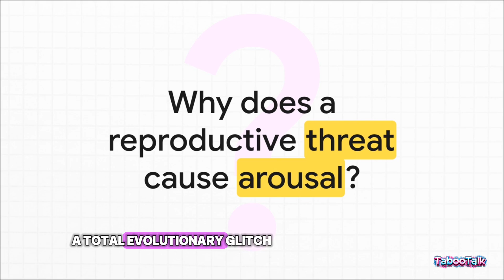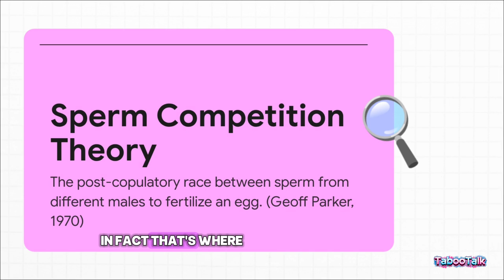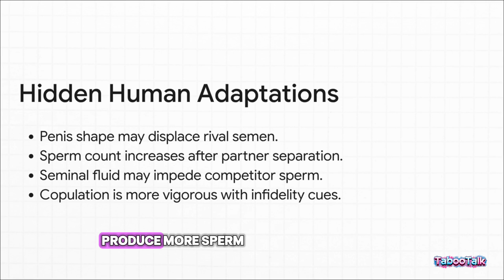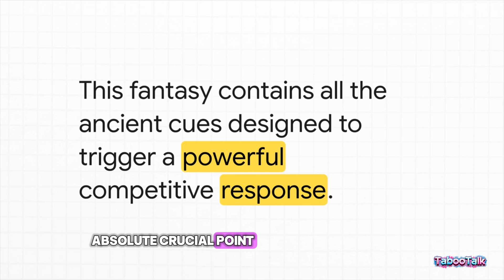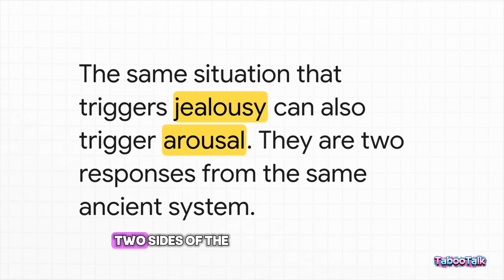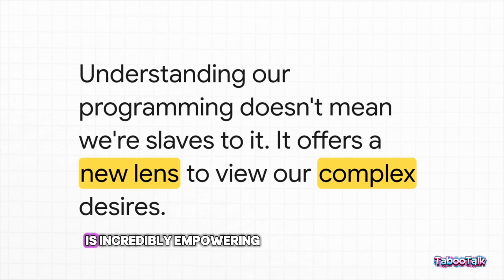Understanding Sperm Competition Theory in Cuckolding ‼️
Why does the human brain react to reproductive threats with arousal? In today's episode of TabooTalk, we are looking at the fascinating science behind Sperm Competition Theory.

While society often views jealousy and arousal as opposites, evolutionary psychology suggests they might be two sides of the same biological coin. Based on decades of research from Geoff Parker to Baker & Bellis, we dive deep into the ancient biological programming that drives modern human sexuality, including the psychology behind cuckolding dynamics.

From the "kamikaze sperm" hypothesis to the neurochemistry of the "reclaiming" urge, we break down why the male body is designed to compete, even at the cellular level.

In this video, we cover:

The Evolutionary Puzzle: Why perceived threats increase reproductive effort.

Biological Mechanics: How human anatomy is adapted for sperm competition.

The Psychology of Arousal: Why rivalry triggers testosterone and dopamine spikes.

The "Reclaiming" Phenomenon: The science behind the urge for immediate intimacy after a partner has been away.

This is not just about a fetish; it is about understanding the fundamental biological hardware that has been operating since before our ancestors walked upright.

Timestamps: 0:00 - The Evolutionary Paradox 0:55 - What is Sperm Competition Theory? 1:45 - Human Anatomy & Biological Adaptations 2:35 - The Psychology of Competitive Arousal 3:20 - Jealousy vs. Arousal (The Dual Function) 4:05 - The Science of "Reclaiming" & Post-Separation Sex 4:55 - Hormonal Spikes: Testosterone & Dopamine 5:30 - Conclusion: Integrating Science & Nature

References & Further Reading:

Sperm Competition and its Evolutionary Consequences - G.A. Parker

Human Sperm Competition - Baker & Bellis

The Dangerous Passion - David Buss